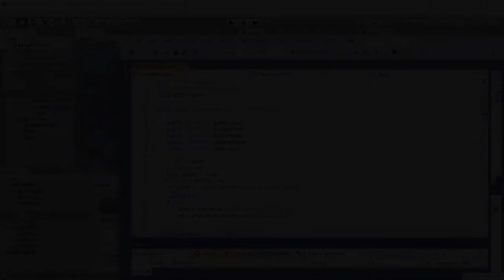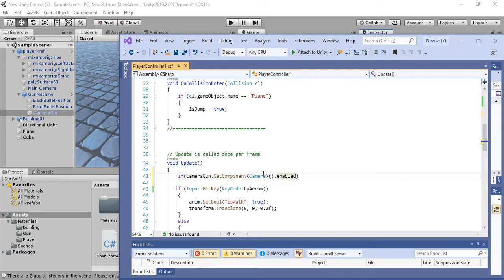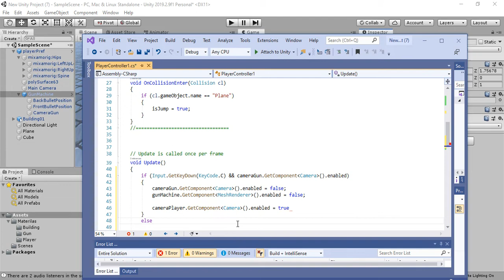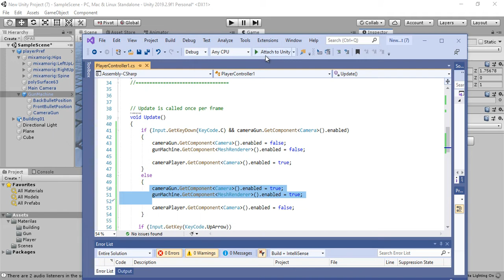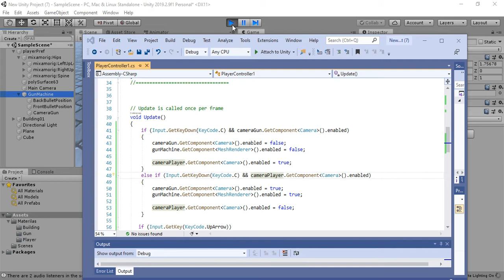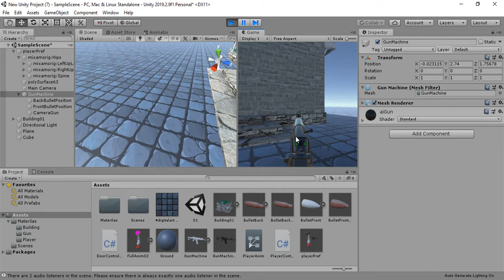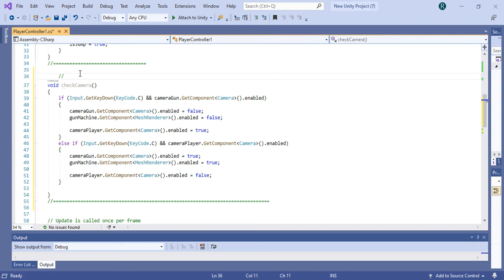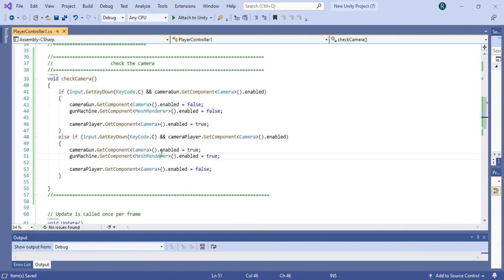إطلاق نار من رشاش في برنامج اليونيتي04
باستخدام برنامج اليونيتي لتطوير الألعاب. نكمل الشرح بحيث نستورد مجسم رشاش و رصاصة ثم نقوم بربط الرشاش مع الاعب و إضافة كاميرا خاصة بالرشاش و من خلال الكود البرمجي نوضح كيفية التنقل بين الكاميرات المختلفة في اليونيتي و طريقة برمجة الرشاش بحيث يطلق الرصاص.